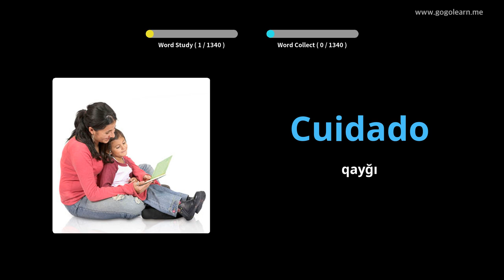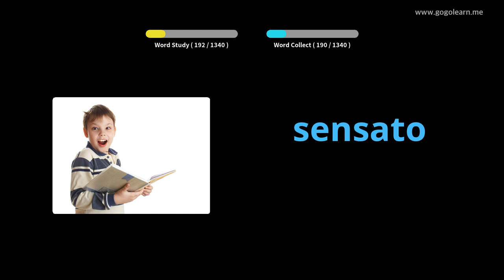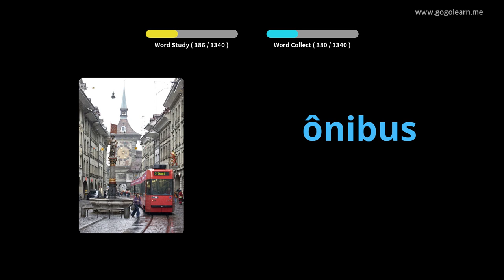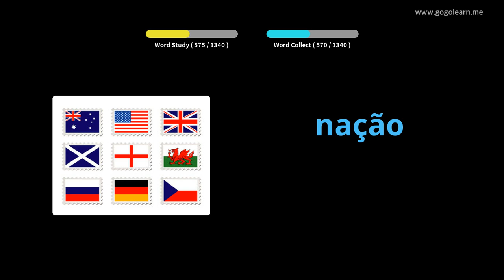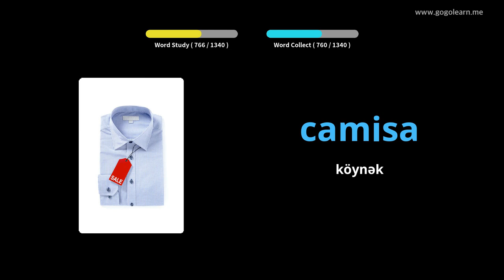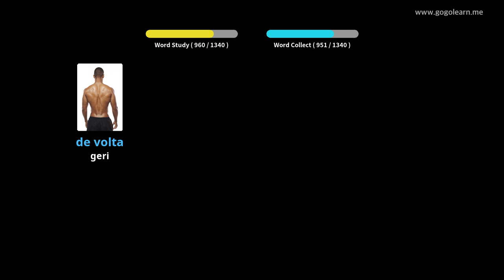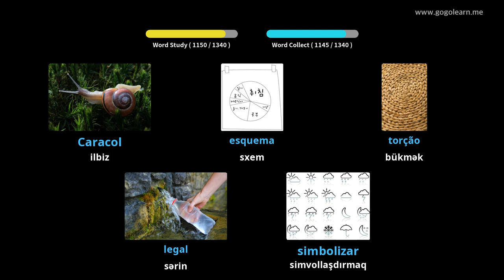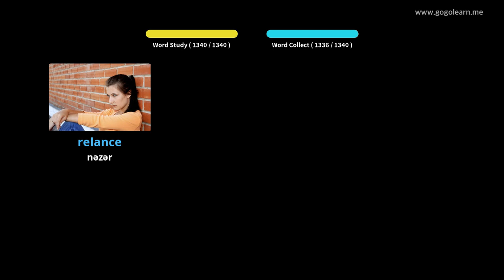Portuqaliya lüğət əsas | Golearn